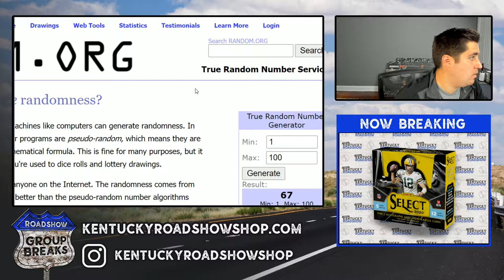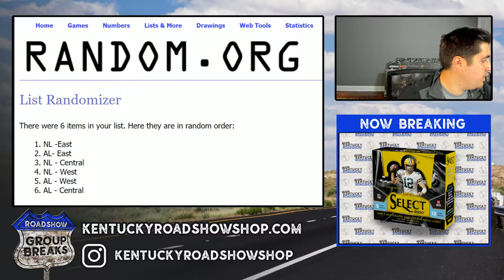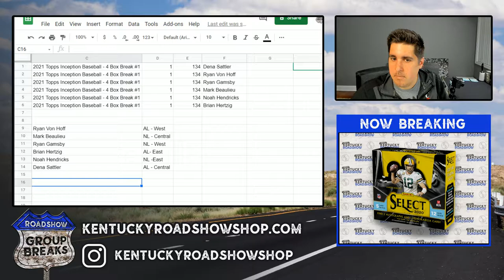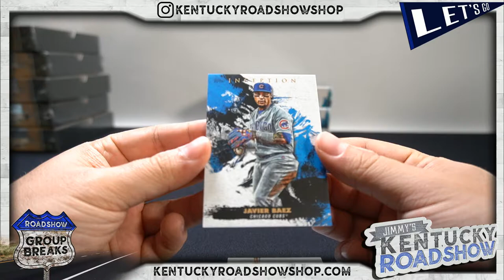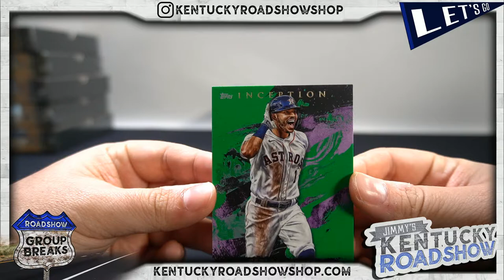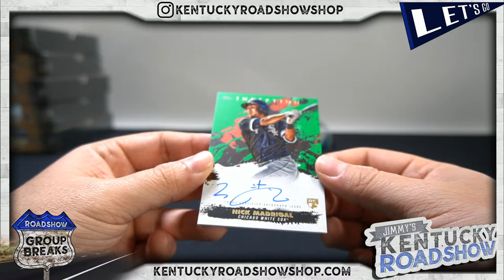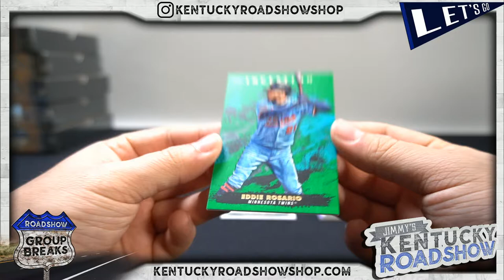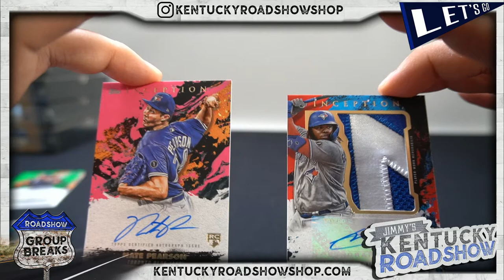2021 Topps Inception Baseball - 4 Box Break #1